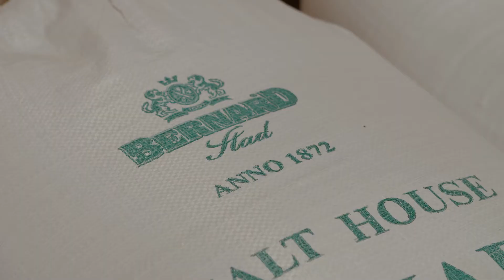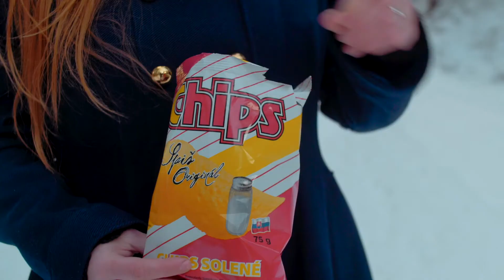Región Slovenský raj a Spiš - Ochutnaj Spiš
Región Slovenský raj a Spiš - to nie je iba nádherná príroda a vzácne historické pamiatky. Na svoje si u nás prídu i praví gurmáni.
Navštívte náš región a ochutnajte s nami nezameniteľné Spišské pirohy podľa receptov starých mám, či Tomášovské párky nadväzujúce na tradíciu vychýrených Spišských párkov. Po výdatnej hostine sa osviežime lahodným remeselným pivkom Buchvald a k nemu si pochrumkáme na poctivých zemiakových lupienkoch z produkcie SlovChips Smižany.
Pri objavovaní dobrôt Spiša nás sprevádza známa blogerka, reportérka a propagátorka turistiky na východnom Slovensku, Mirka Vaníková Máme všetky nástroje a skúsenosti, ktoré Vám pomôžu vyrobiť kreatívny a pútavý videomateriál pre tie najlepšie vizuálne zážitky.
Video zrealizujeme od prvotnej idey až po výsledný produkt.
Rozumieme, aké dôležité je mať profesionálne, pútavé video pre Vašu
značku, jej marketing a taktiež si uvedomujeme obrovský vplyv sociálnych sieti.
Na základe toho kreatívne premyslíme, odporučíme a po dohode zrealizujeme najlepší typ videa pre Vás a Váš projekt.